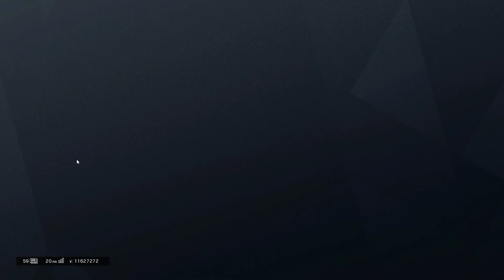Ich bin blind | Celine's Road to Gold #4 | Rainbow Six: Siege RANKED | GER | PC